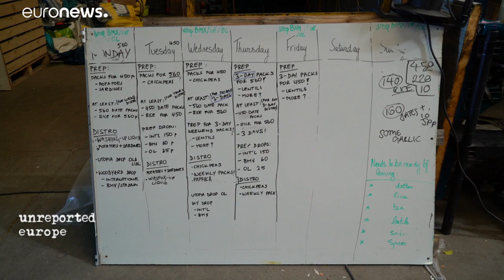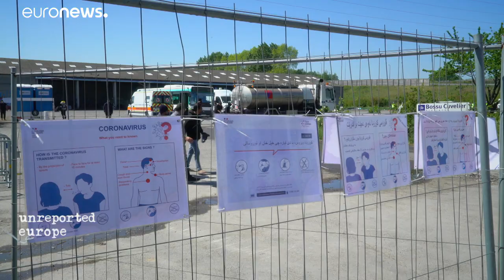¿Cómo lidian con la pandemia las personas sin hogar?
Casi a diario, la policía viene a desalojar a los solicitantes de asilo de sus campamentos improvisados. Se ha convertido en una escena habitual cerca del puerto de Calais, en el norte de Francia.